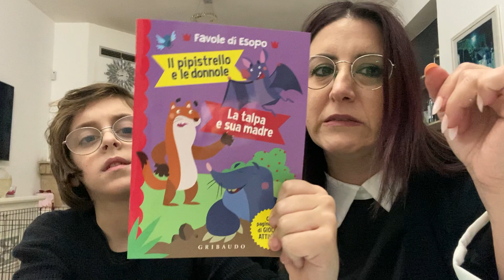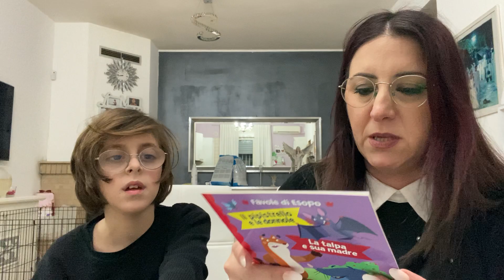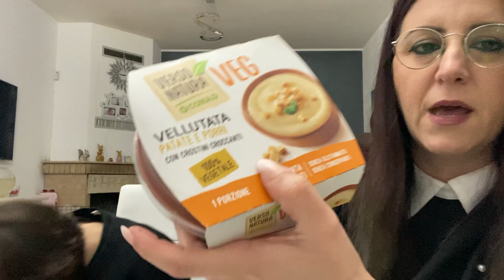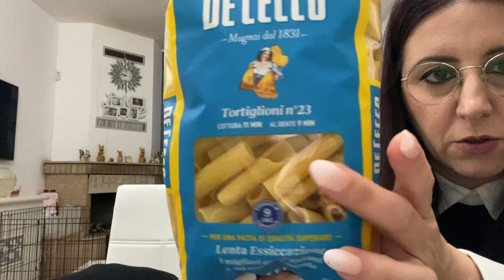Svuota la spesa CONAD 🛒💙 siamo andati alla festa di compleanno di Irene ❤️